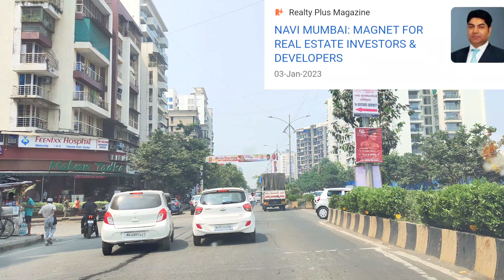Plots Near Navi Mumbai and Transharbour Sea Link Under Cidco Khopta Township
Sahyadri Infrastructure
The Great Eastern Summit
Office No B 308 3rd floor sector 15
CBD belapur Navi Mumbai
Contact Mr Datta Dubale 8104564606
Khopta is a new township that is being
developed by CIDCO. It will be a new city near
Dronagiri. some of the silent features
includes proposed Metro train , alibag Virar
Corridor, proximity to MTHL transharbour
linkroad
Plots available from 3lakh onwards